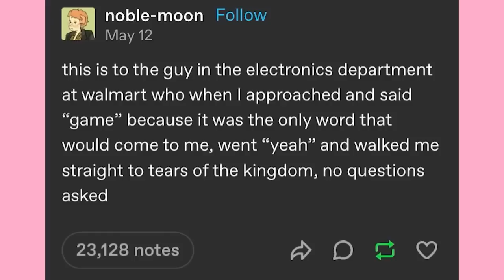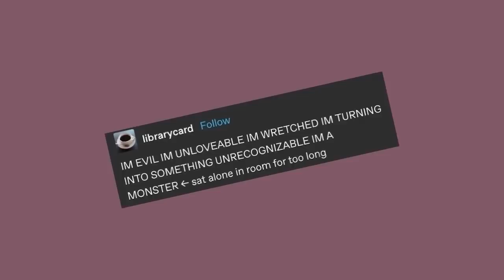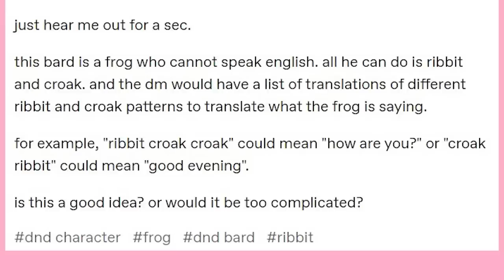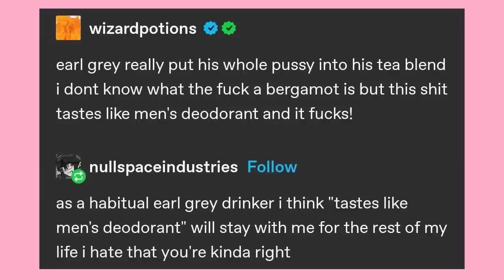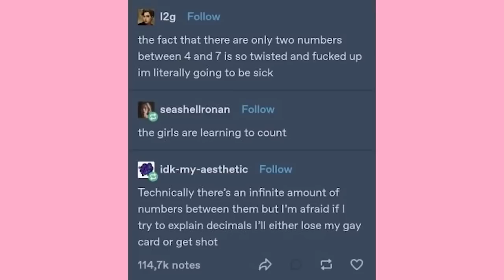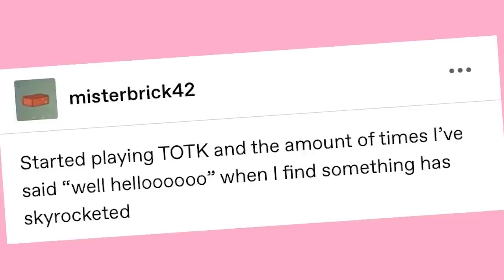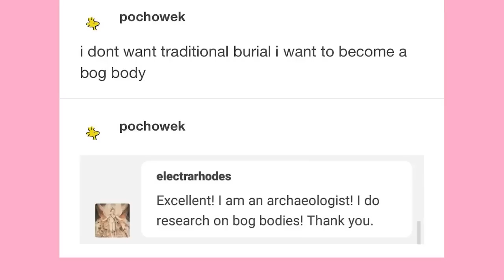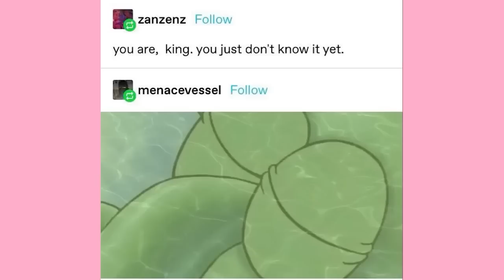It Came From Tumblr #146 | Binge Compilation